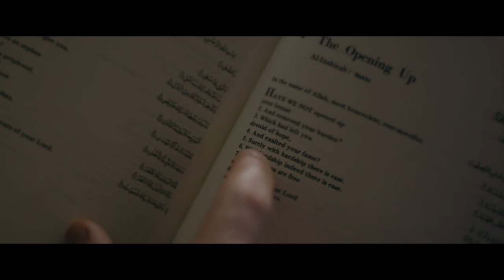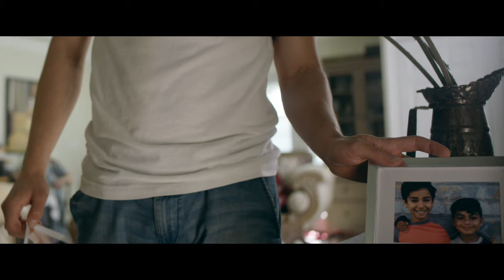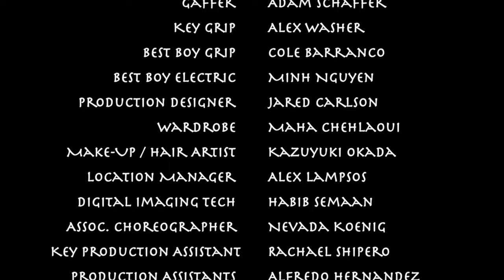BROTHERS (Short Film)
Written & directed by Mike Mosallam (Breaking Fast, All-American Muslim), BROTHERS follows a Muslim, Queer Arab boy who realizes he is different, and is fortunate to have an older brother who stands by him and encourages him to be himself, in the face of bias and adversity.

Winner of 12 Jury & Audience Awards, the short film aims to shed light on the nuances of LGBTQ+ life in a familial, religious space.

Written & Directed by Mike Mosallam
Produced by Alex Lampsos
Producer: Maha Chehlaoui & Pass the Mic Media
Producers: Sarah Bazzi & Seth Hauer
Director of Photography: Anka Malatynska
Edited by Habib Semaan
Choreography by Chris Campbell
Music Written & Performed by Clark Baxtresser

Cast

Old Bilal - Martijn Sedgfield
Old Nassim - Viktor Simon
Middle Bilal - Dajan Ahmad
Middle Nassim - Nour Assaf
Youngest Bilal - Antonio Bashian
Youngest Nassim - Layth Alnakash
Mother - Zain Shami
Father - Michael Badalian